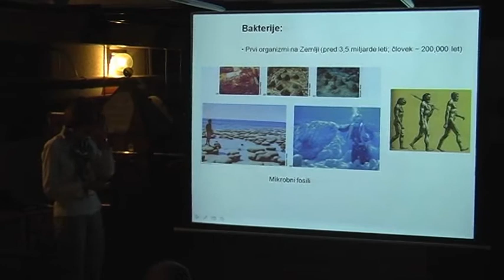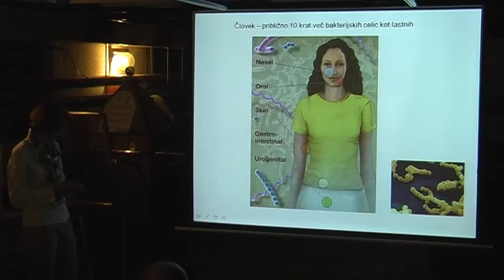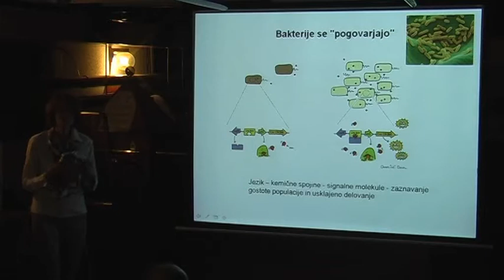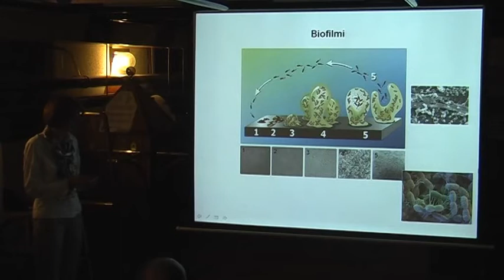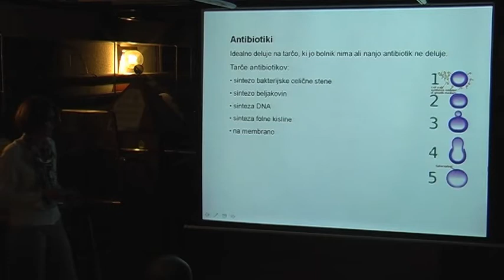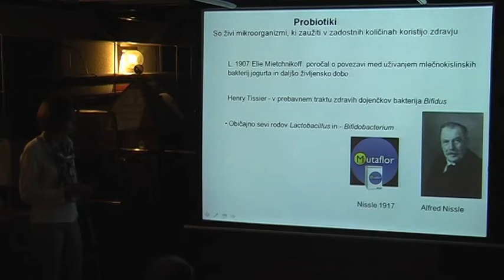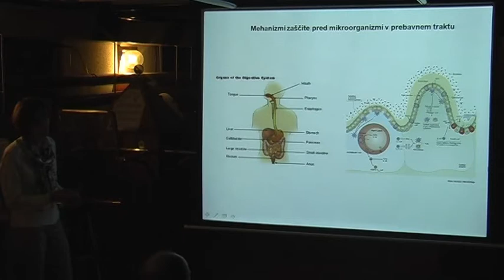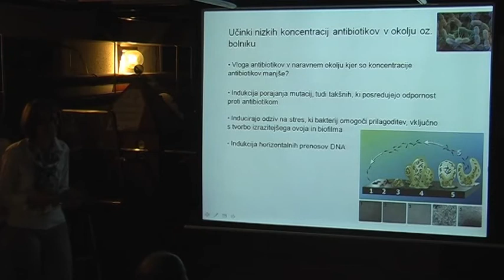Darja Žgur-Bertok: Moč majhnih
Predavanje je potekalo 19. aprila 2012 v sklopu Mikrobioloških večerov v Hiši eksperimentov. Predavanje sta organizirala Hiša eksperimentov in Slovensko mikrobiološko društvo.